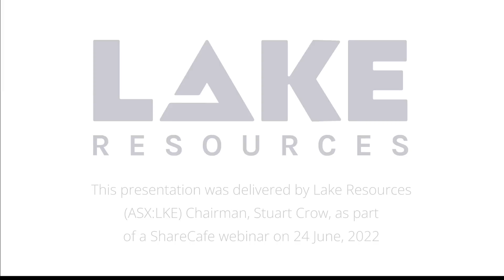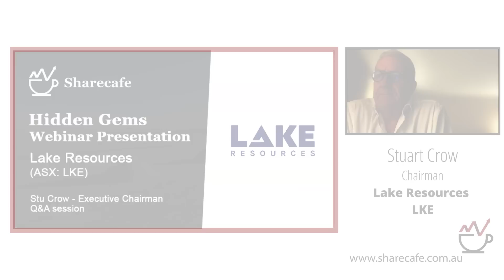Lake Resources (ASX: LKE) – Webinar Presentation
Stu Crow - Executive Chairman  - Lake Resources is a lithium developer utilising clean, direct extraction technology for the development of sustainable, high purity lithium from its flagship Kachi Project.